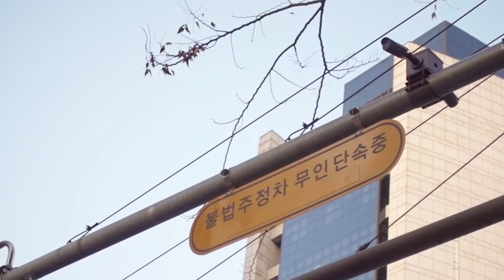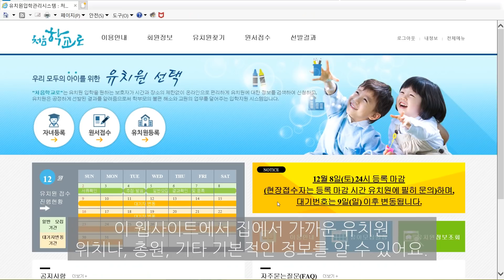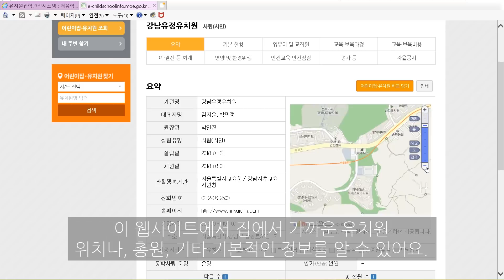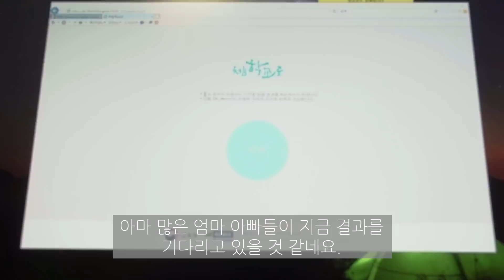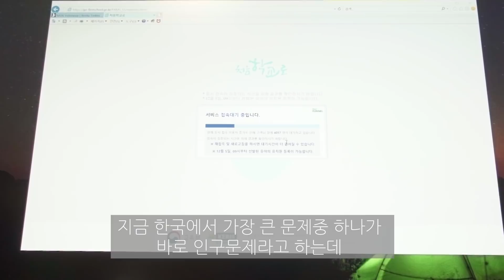Cara daftar TK anak di Korea(한국어 자막)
Hi, guys!
Winter is coming, actually it is winter already. And it means, we finally will have family reunion!
Before that I am preparing this and that, today i want to share how i preparing kindergarten matter for kids.

Will they successfuly applied for kindergarten here?

I will keep updates how it is going!